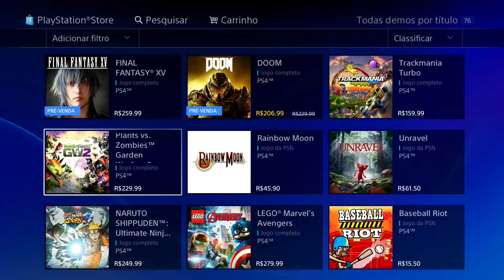Plants vs zoombie GW 2: Demosntração gratuita na psn store. Narrado